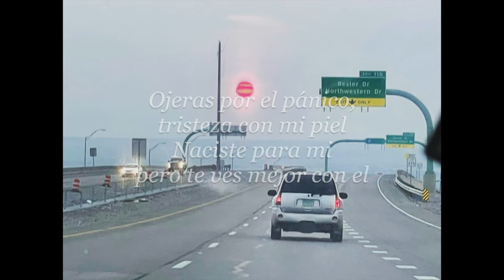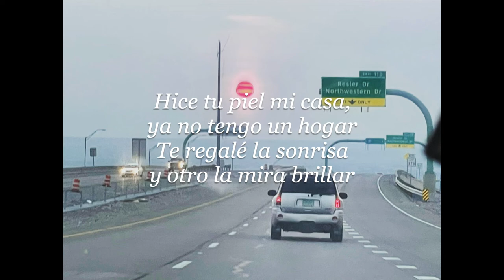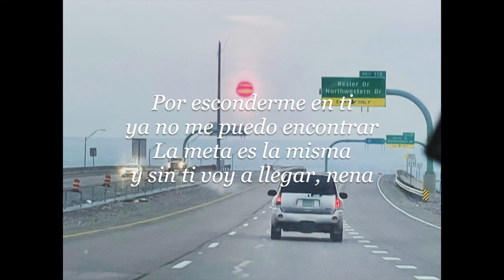Luna de Miel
Beat Prod. Akito